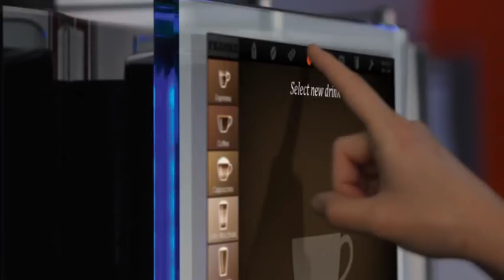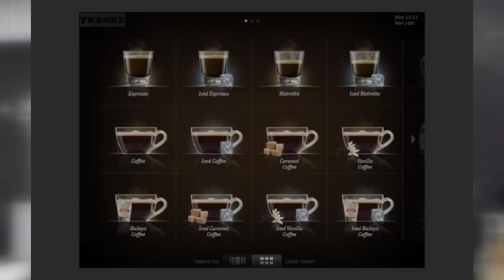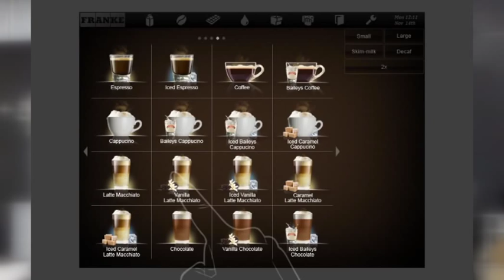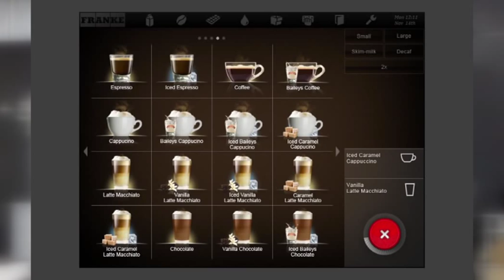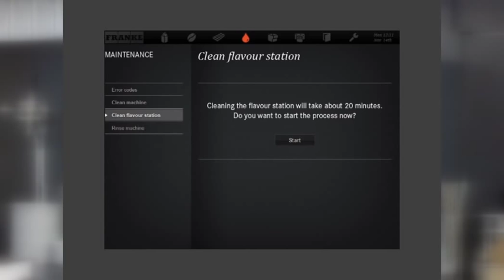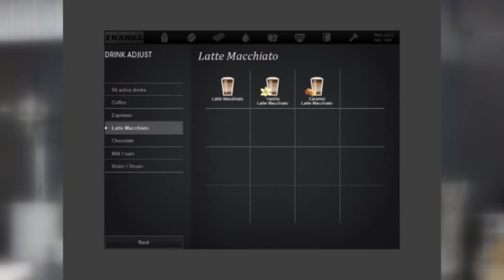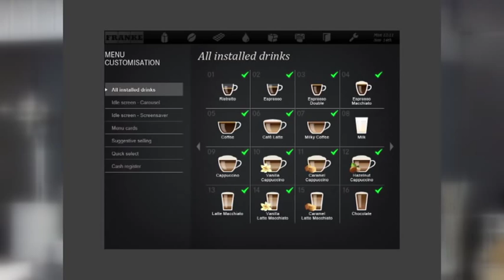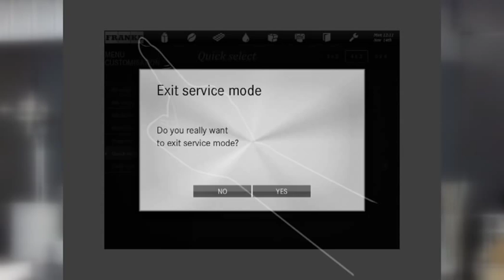Franke Coffee Systems Draft4 16x9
Background Music Updated & Extra Still Shots incorporated at end